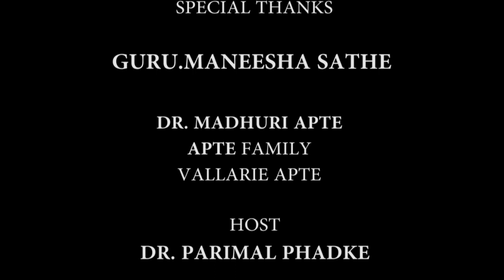Guru Pt. Maneesha Sathe Episode 7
Science & technology and Dance- Two completely unrelated fields, yet their amalgamation creates something so distinct!
 In this episode Guru Pt. Maneesha Sathe shares how this gives a completely different dynamic to not just one but series of Choreographies.
All the credits are mentioned at end of the Video